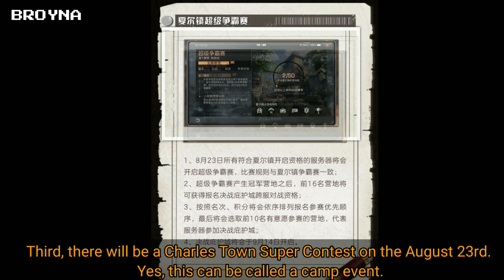LIFEAFTER | QUICK REVIEW - NEW UPDATE PATCH AUGUST 19TH, 2021 !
This is the next LifeAfter update leak for this August...
Ini adalah bocoran update LifeAfter Selanjutnya untuk Bulan Agustus ini ...